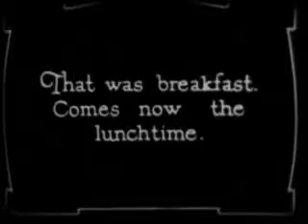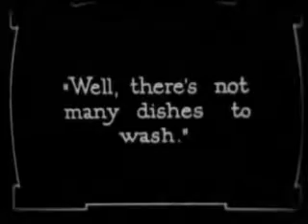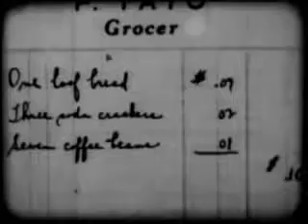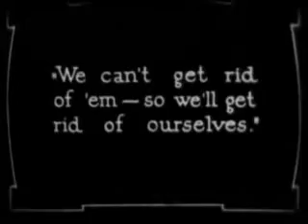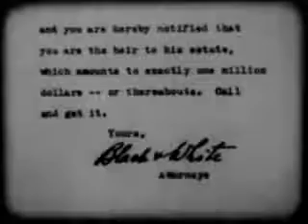Dunces and Dangers 1918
Director: Larry Semon
Writer: Larry Semon
Stars: Larry Semon, Madge Kirby and William Hauber